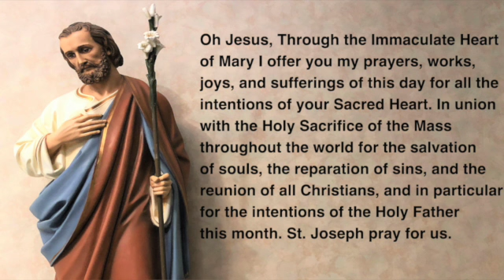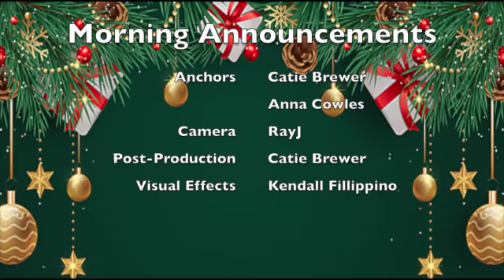11 30 22 SD 480p